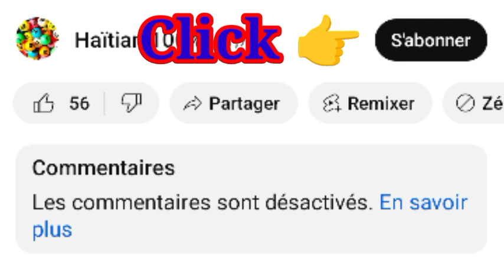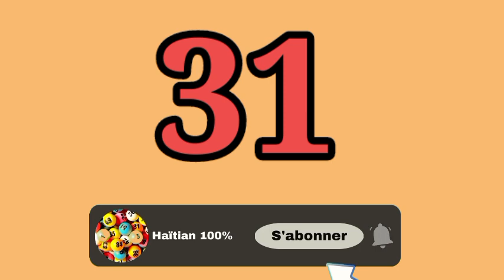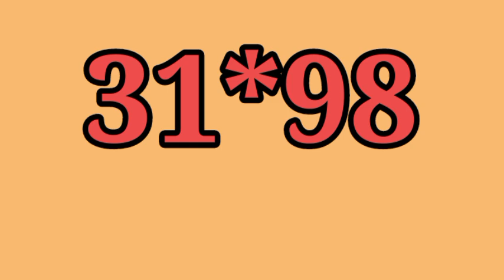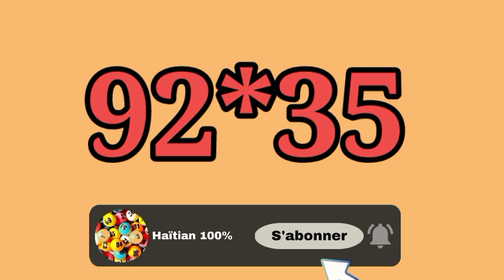Boul cho pou kraze bank Jodi Lundi 01 Juillet 2024 la boulchopoumatenan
⚠️Avertissement❕

Boul cho pou maten an
Lenord lotto boul cho pou jodia
Boul saint mois juin
Boul bolet
Rezilta tiraj florida jodia
Boul florida midi
St jean boul rezulta new york
New york lottery
Jwe pouw genyen
Boul dife new jersey

Boul bolet
Boul florida midi
New york lottery
Jwe pouw genyen